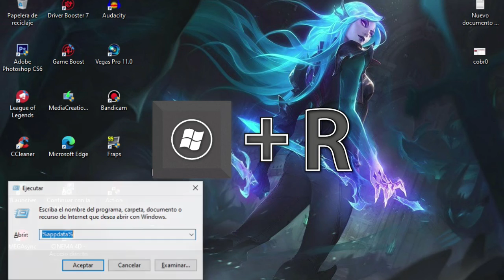Descargar Mods Gems and Crystals De Armadura Para Minecraft 1.15.2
Solo Tienes que Saltar Publicdad. Link Del Mods.

Lα copiα de este video,
sera denunciada.